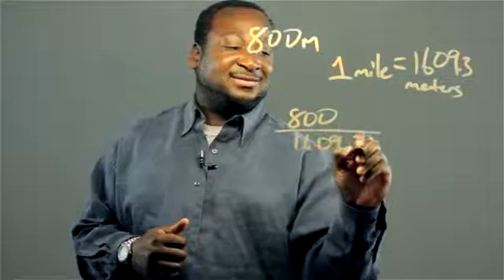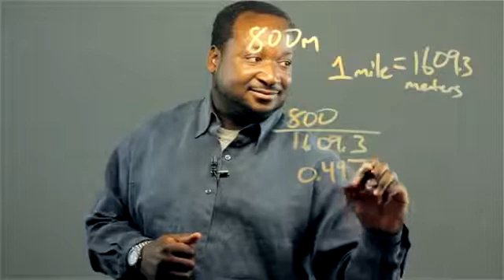How Many Miles Does 800 Meters Equal?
How Many Miles Does 800 Meters Equal?. Part of the series: Math Conversions. 800 meters equals 0.497 miles. Find out more about how many miles 800 meters is equal to with help from an experienced math professional in this free video clip.